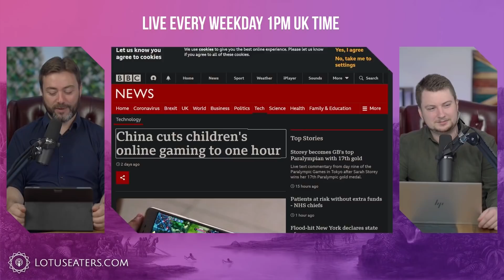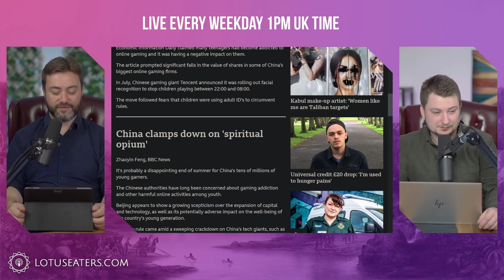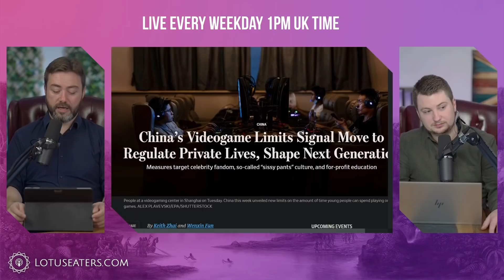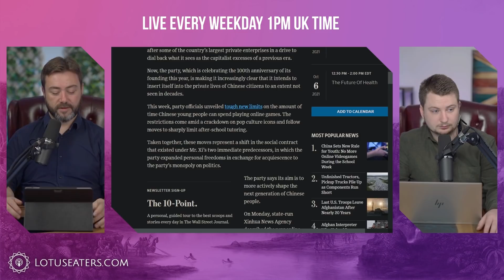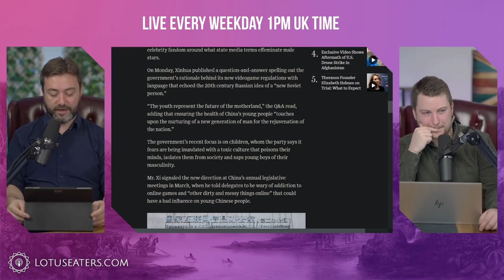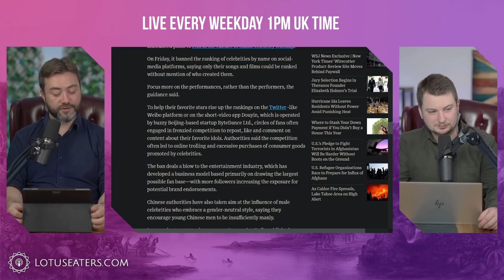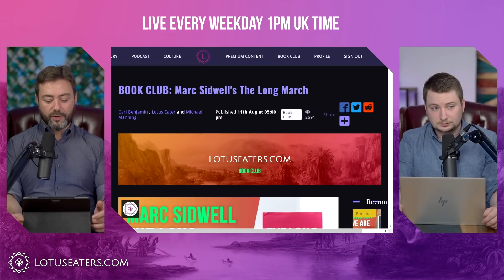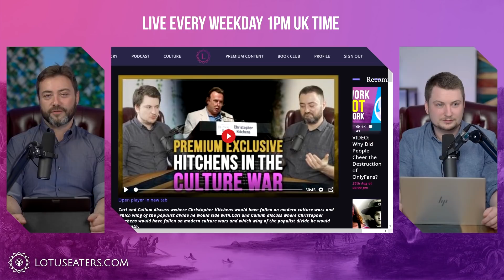China Limits Gaming Time for Children